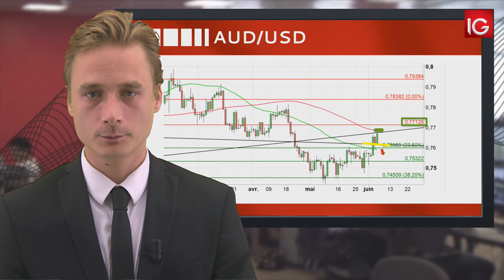Bourse - AUD/USD, accélération de la croissance en Australie - IG 07.06.2018